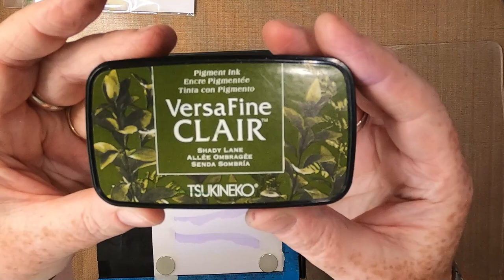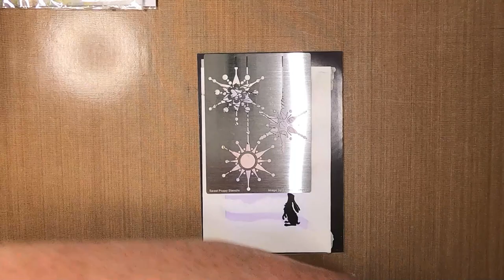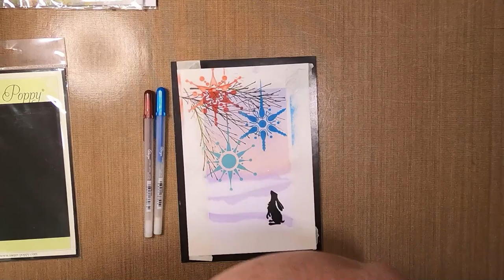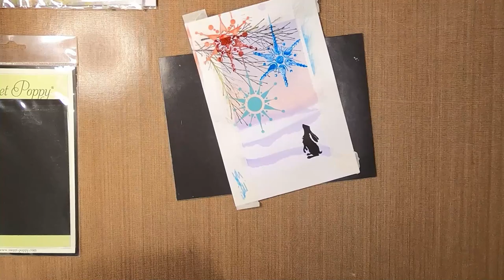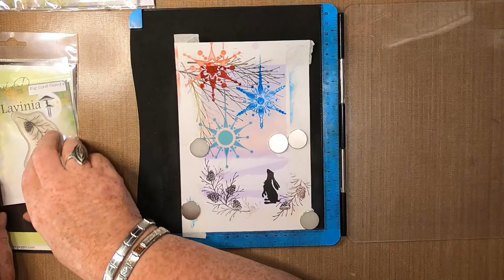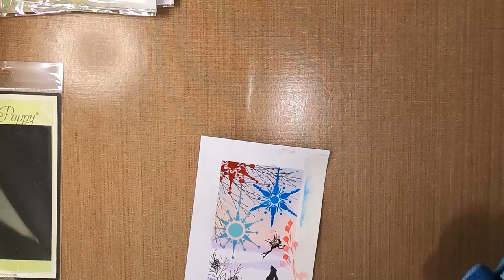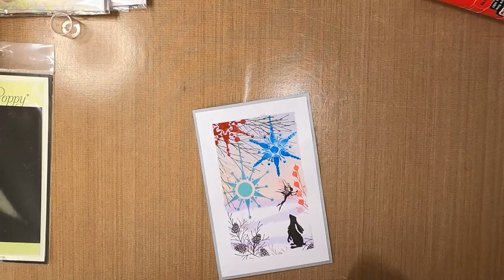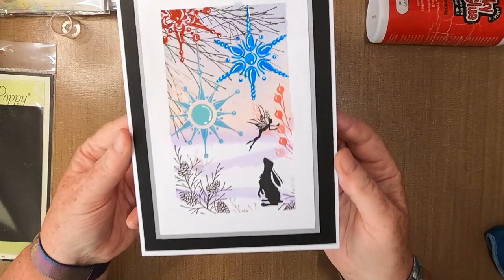'Oooh! Will It Soon Be Christmas?'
Thanks!

Created using;

TOOLS:
Masking Tape
Large Paint Brush

PAPER:
Limetree Crafts
12cm x 18cm 250gsm Smooth White Card
Mats/Layers of Choice

INKS/PAINTS:
Brushos
Vermillion
Violet
OST Blue

Distress Oxides
Candied Apple
Salty Ocean
Salvaged Patina

Versafine Clairs
Nocturne
Shady Lane
Pinecone
Tulip Red

PENS:
Gelly Roll
White 10

Clear

Red
Blue

Zan Cai Gel Glitter
Pink
Blue

STAMPS/STENCILS/MASKS:
Sweety Poppy Stencils
Snowflake Trio Bauble SP1-116

Lavinia Stamps
Fern Branch LAV578
Seed Heads LAV466
Whimsical Hares LAV482
Fir Cone Branch LAV580
Fairy Foragers LAV498

Memories Station of Tomorrow - Jesse Gallagher